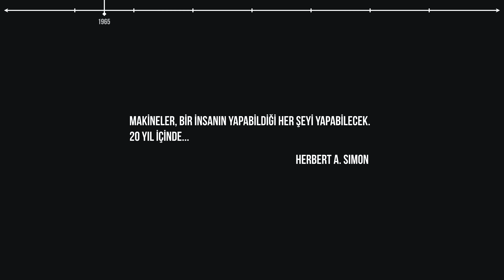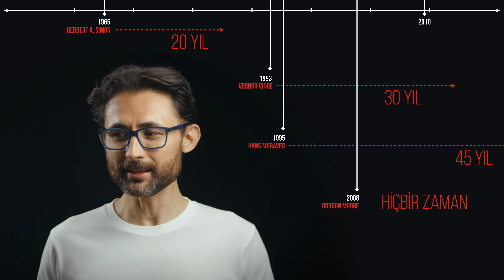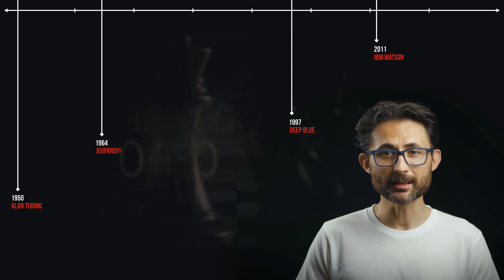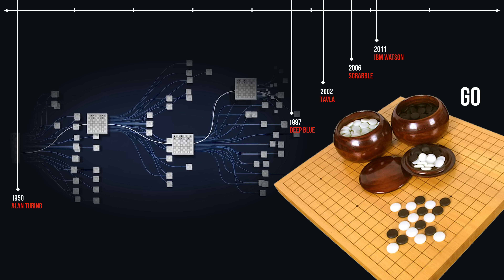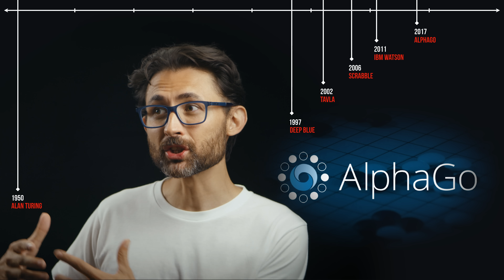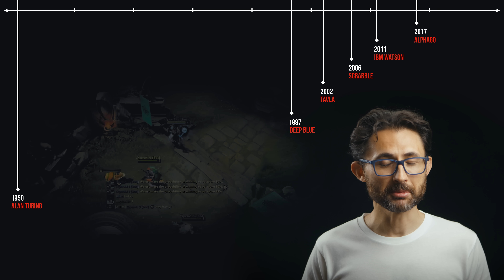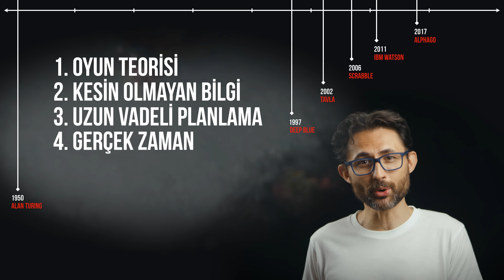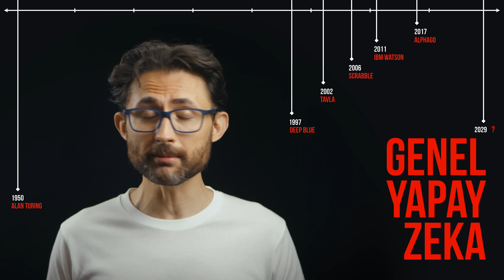HAZIRLANIN! Yapay zeka insan zekasını geçmek üzere...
İnsan zekası, yapay zekanın kendi zekasını ne zaman geçeceği konusunda biraz kararsız. Bu konuda yapılan kehanetleri bir tabloya dönüştürdüğümüzde ilginç bir sonuç ortaya çıkıyor.
İlk tahminler 1965’de yapıldığında 20 yıl içerisinde bunun gerçekleşeceği yönündeydi. 90’lı yıllara geldiğimizde bu gerçekleşmediği gibi tahminler de daha ileri tarihleri gösterdi. Artık Vernor Vinge gibi bilim kurgu yazarları 30 yıl içinde yapay zeka insan zekasını geçebilir demeye başladılar. Teknoloji ilerledikçe yapay zeka çalışmaları da gelişti. Tahmin süreleriyse kısalacağına uzadı. Artık robotik araştırmacıları 45 yıl sonrasına randevu vermeye başladılar. 2000’li yıllara geldiğimizde teknoloji dünyasının en önemli gurularından Moore kanununu da başarıyla ortaya koyan Gordon Moore gibi kişiler bunun asla gerçekleşmeyeceğini söylemeye başladı.
Yani yapay zekayla insan zekası arasında adeta bir oyun oynanıyor. Bu oyunu kim kazanacak? Yapay zeka bir gün insan zekasını geçebilecek mi?